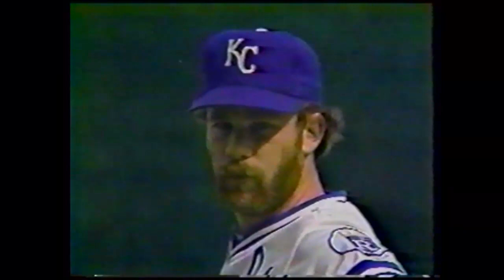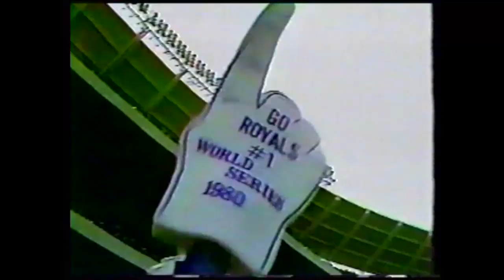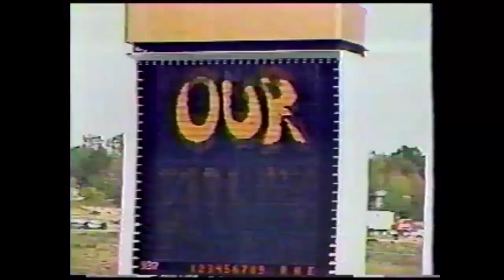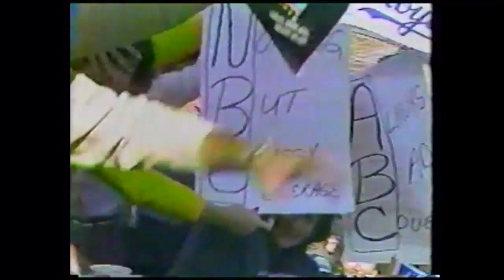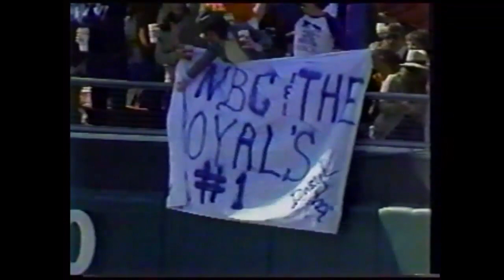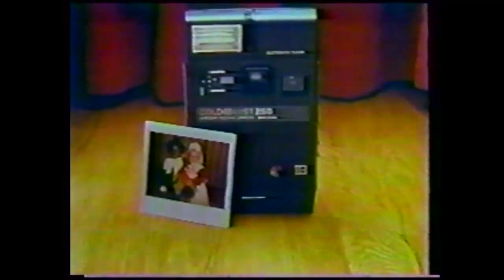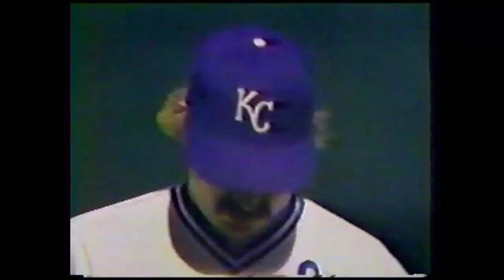1980 World Series Game 4: Phillies at Royals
10/18/1980:  Game 4 of the 1980 World Series between the Philadelphia Phillies and Kansas City Royals.